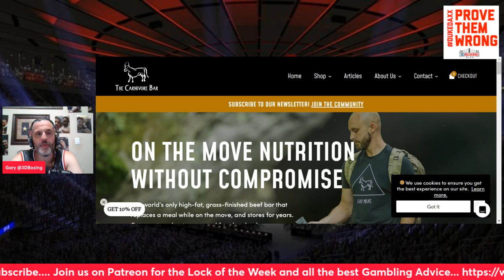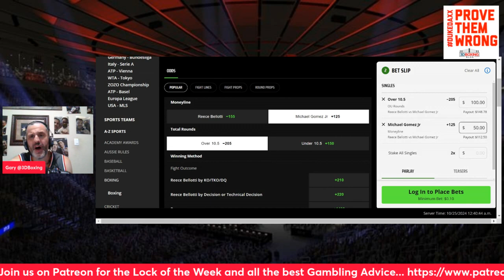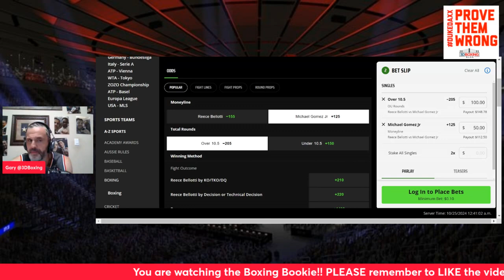MAKE MONEY W/ the Boxing Bookie on Reece Bellotti vs Michael Gomez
BRING DOWN THE HOUSE!! MAKE MONEY W/ the Boxing Bookie on Reece Bellotti vs Michael Gomez